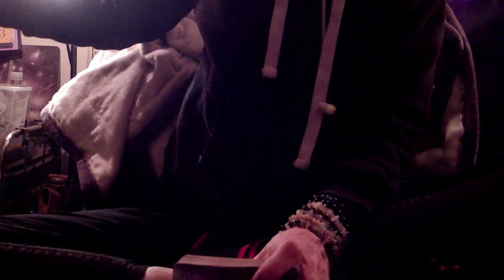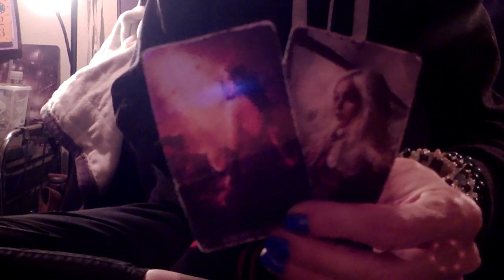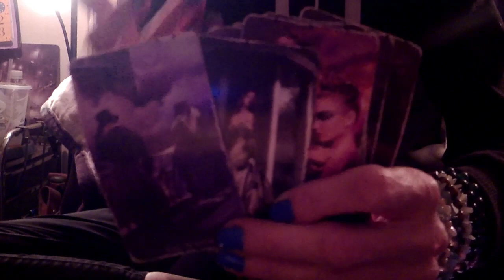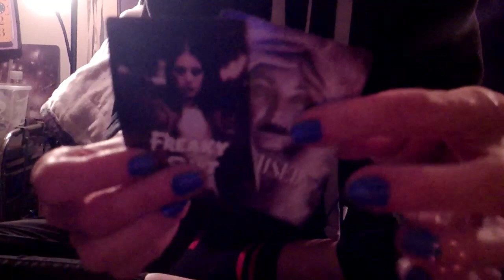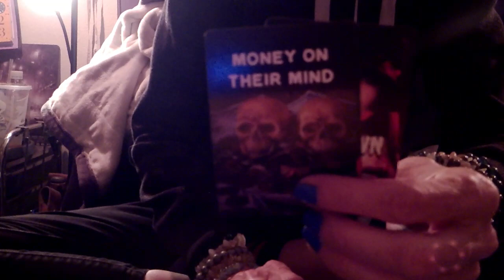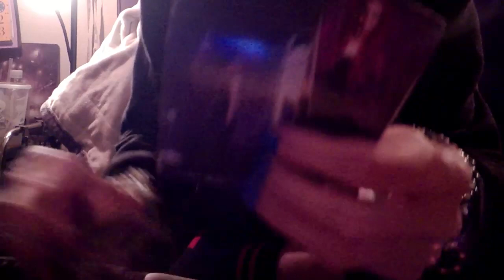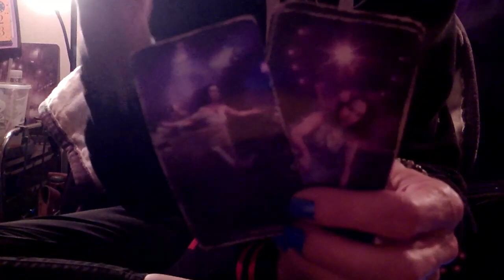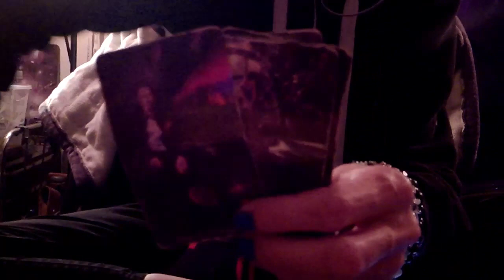KARMIC: Grave Is the New Black